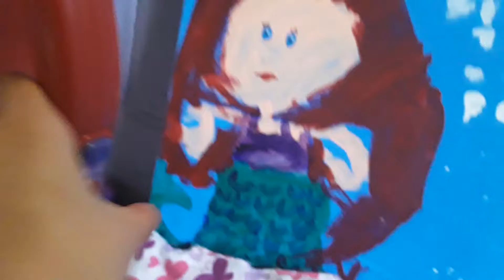Dancing stage is the best SKYBLOCKS